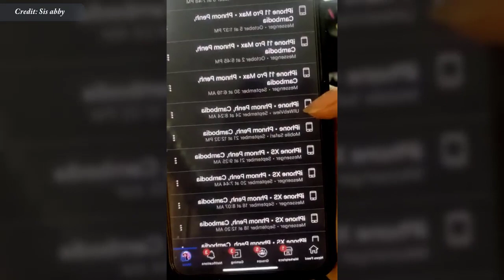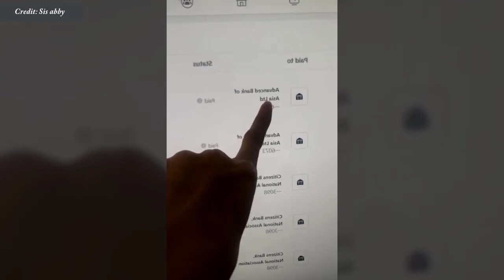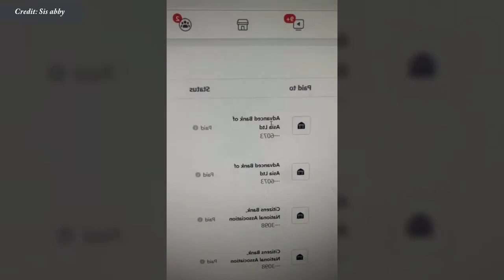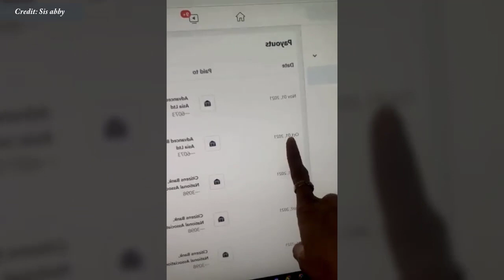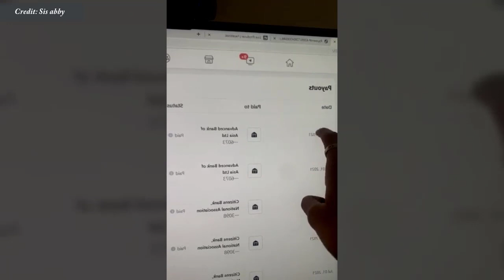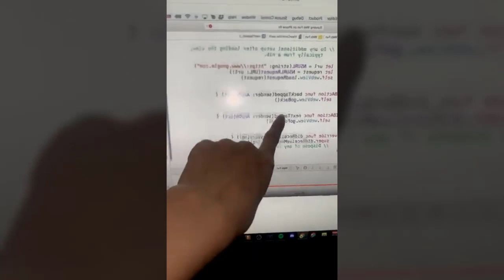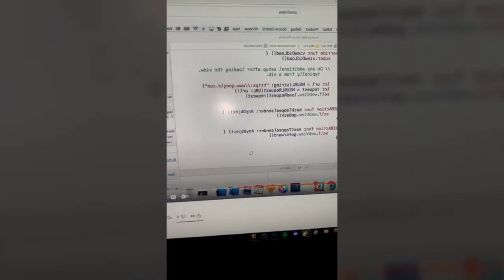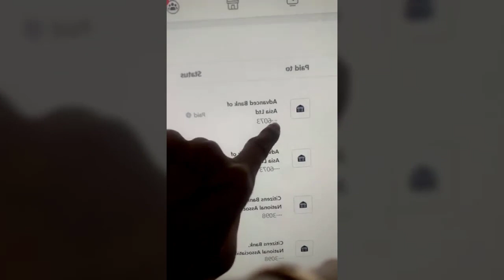Facebook Hacked: Beautiful Girl tells how she was hacked in a unique way IN KHMER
In this video we want to show you about Facebook Hacked - Beautiful Girl tells how she was hacked in a unique way IN KHMER - Success Reveal

ស្រីស្អាតប្រាប់ពី របៀបគេហេក fb ថ្មី ប្លែកតែម្តង ដែលគាត់បានជួបដោយផ្ទាល់!

✮✮✮✮✮ Enjoy!

✡ ABOUT US ✡
.: Why We create SUCCESS REVEAL channel :.
1. To inspire, Motivate, create new entrepreneur
2. Share Business knowledge, Entrepreneurship, Success
3. Free Business Education Online